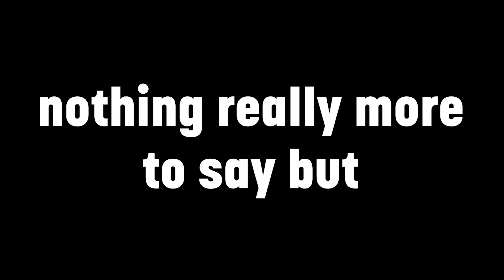The Legend of MrBoogie312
OTHER SOCIALS GO FOLLOW NEOW!